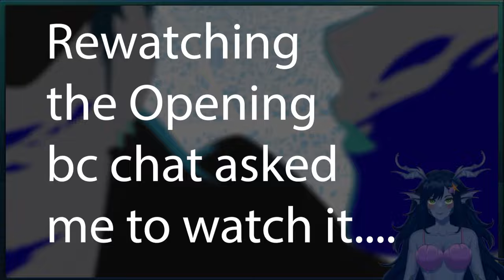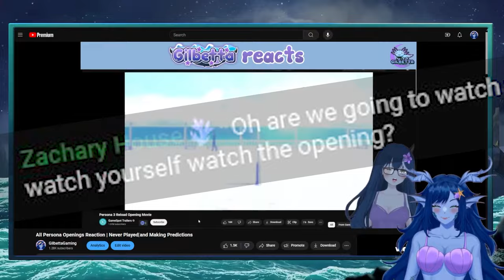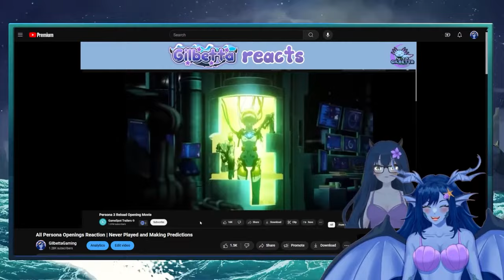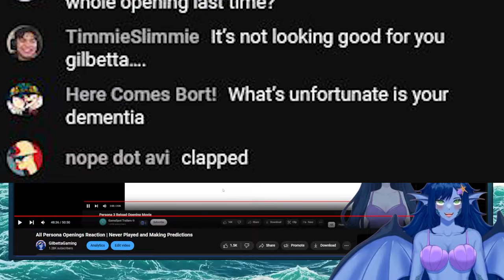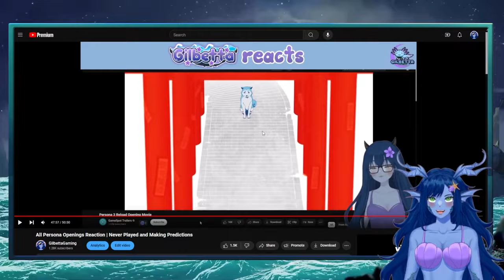Persona 3 Reload Opening RE-Reaction?! | I FORGOT ALL OF IT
During a stream, chat wanted me to watch the opening again, and I obliged. Turns out I REALLY thought it was different from the opening I originally watched and reacted to in a previous video.